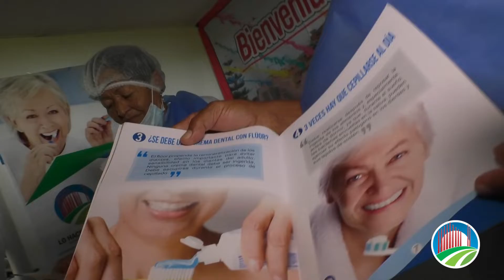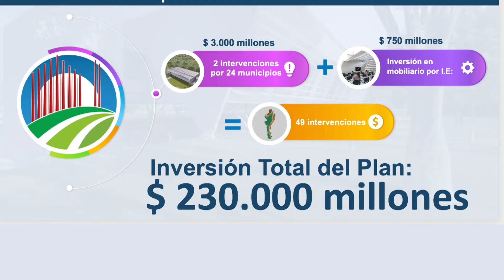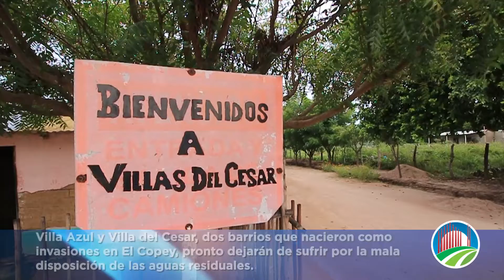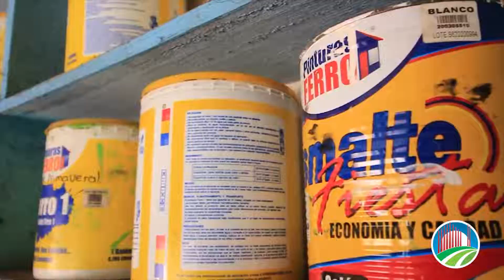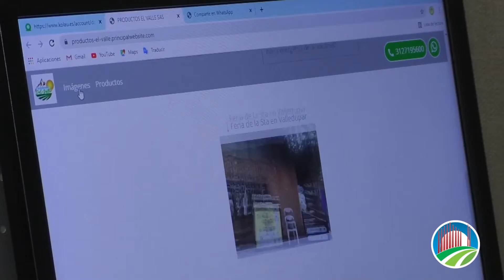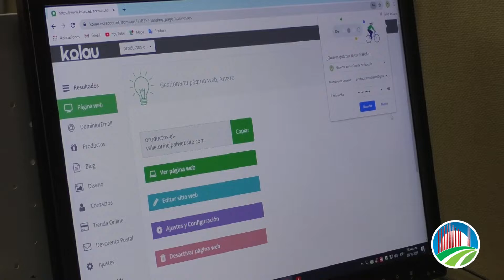Cesar Lo Hacemos Mejor - Emisión #95 - 16 de noviembre 2021